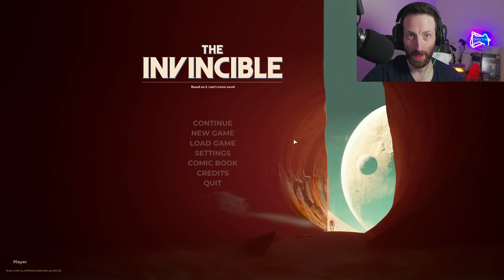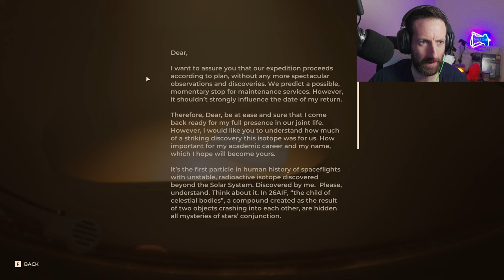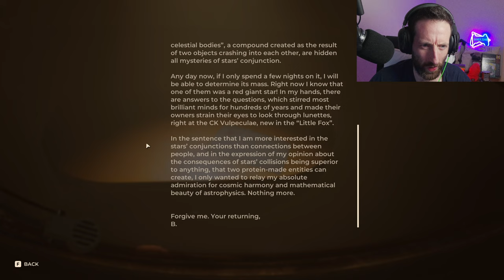The Invincible - (What Happened to The Convoy?) Part.6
We must find the convoy and find out what happened to the people with it.

Computer Specs: -